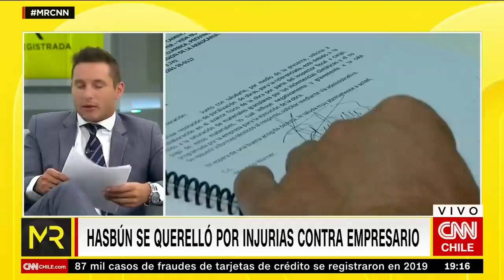Abogado de Hasbún desestima denuncia de Fulgeri: “Constantemente tiene problemas con la justicia”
La defensa del ex diputado UDI presentó una querella contra el contratista. "No puede ser gratuito enlodar la honra de una persona sin siquiera tener ningún antecedente", dijo Mario Vargas en conversación con CNN Chile.